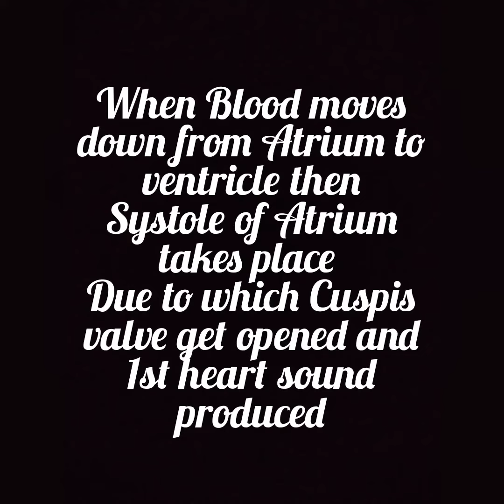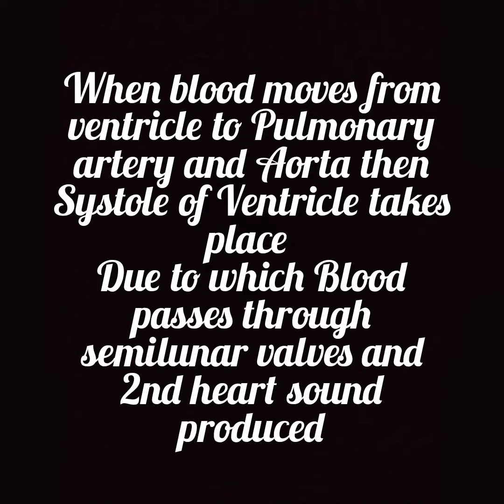Listen Heart Sounds_How Systole of Atrium and ventricle takes place.... Bio-Booster Series_Part-16